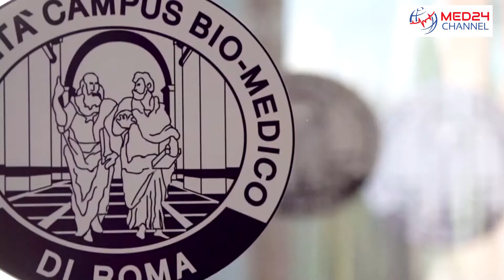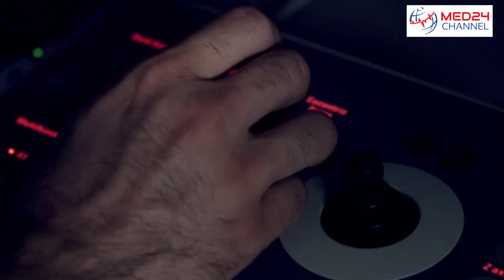Università Campus Bio Medico, una fucina di talenti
Parte da Roma la grande sfida della formazione accademica applicata ai bisogni globali. E' in questo contesto che si inserisce il 1° corso di laurea magistrale in ingegneria chimica per lo sviluppo sostenibile.